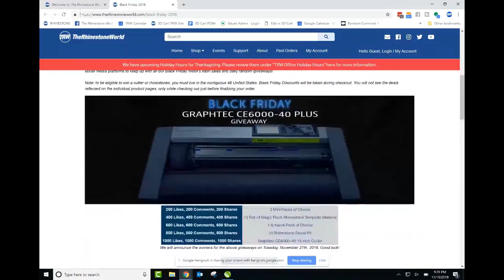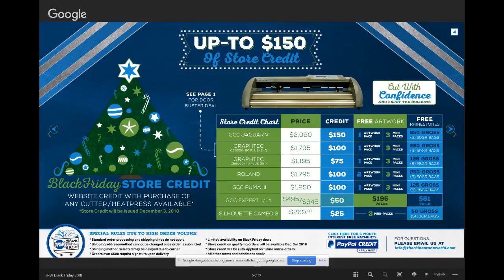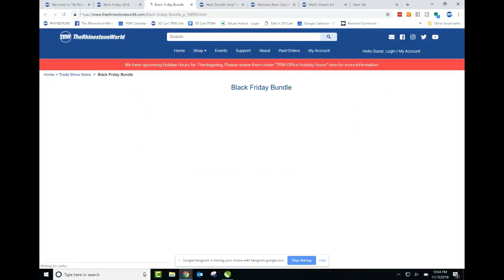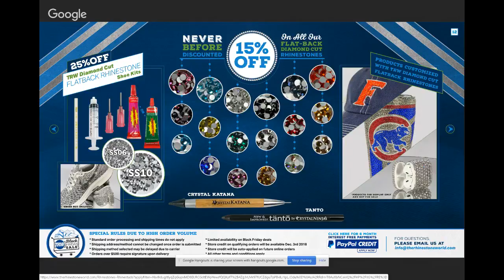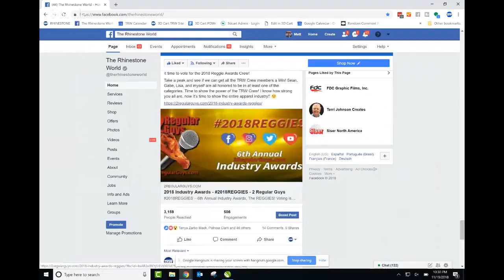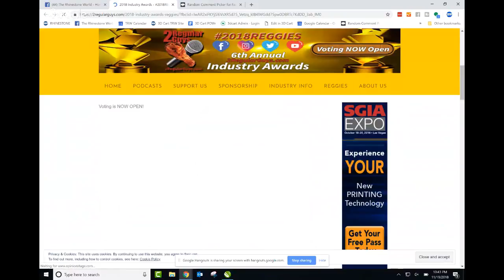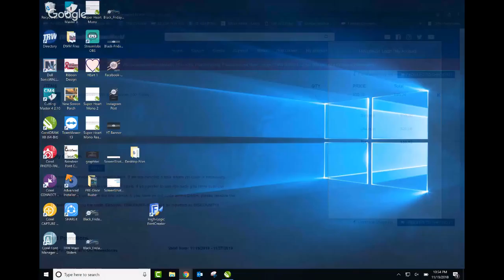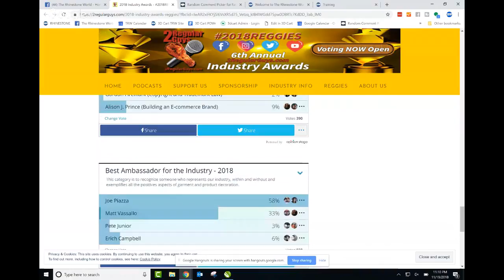TRW Cameo 3 Giveaway #44 and Black Friday Deal Week Announcement!